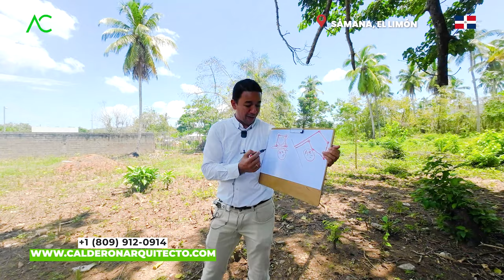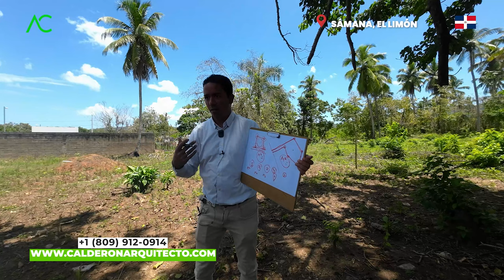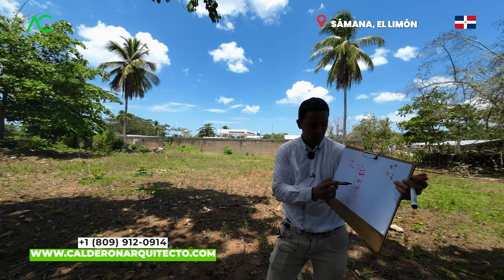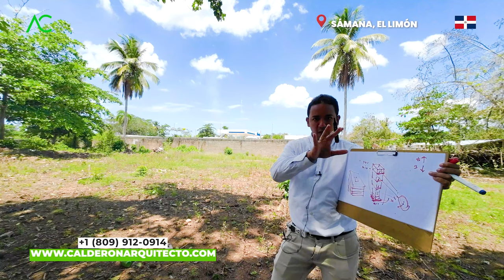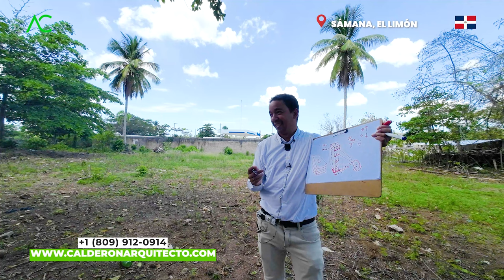🔴🇩🇴 Gran PROBLEMA mi CARRO NO ENTRA a mi TERRENO 🤯 | Arquitecto Calderon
¿Te has encontrado en la desafortunada situación de que tu carro no puede ingresar a tu terreno? ¡No te preocupes! Estás a punto de descubrir las mejores soluciones para superar este gran problema. En esta emocionante y detallada guía, te proporcionaremos estrategias efectivas y creativas para permitir que tu carro entre sin obstáculos a tu terreno.

Imagina la comodidad y tranquilidad de poder ingresar y estacionar tu carro en tu propia propiedad sin ninguna dificultad. A través de consejos prácticos y soluciones innovadoras, aprenderás cómo desbloquear el acceso y transformar esa frustración en una oportunidad para mejorar tu terreno.

Descubrirás técnicas de adaptación y remodelación que te permitirán ajustar la entrada de tu terreno para que tu carro pueda ingresar sin problemas. Exploraremos opciones como ampliar o rediseñar la entrada, mejorar el pavimento o incluso implementar sistemas automatizados que faciliten el ingreso de tu vehículo.

Además, abordaremos situaciones comunes que pueden dificultar el acceso, como terrenos inclinados, espacios estrechos o obstáculos físicos. Te brindaremos soluciones específicas para cada escenario, ofreciéndote alternativas ingeniosas y funcionales que se adaptarán a tus necesidades y presupuesto.

No permitas que este problema te detenga y afecte tu calidad de vida. Con nuestra guía, descubrirás cómo convertir este desafío en una oportunidad para mejorar tu terreno y hacerlo más funcional y accesible. No importa el tamaño o la forma de tu terreno, hay una solución esperándote.

¡No esperes más! Atrévete a enfrentar este gran problema y descubre cómo permitir que tu carro entre sin obstáculos a tu terreno. Convierte esa frustración en satisfacción y disfruta de la comodidad de tener tu carro siempre cerca de ti. Prepárate para vivir una nueva experiencia y decirle adiós a los problemas de acceso. ¡El camino hacia tu terreno te espera!

Arquitecto Calderon
1. Si necesitas un Presupuesto,

🔴 ¿Hablamos?
2. Agrégame a tus contactos de Whatsapp así:      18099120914
3. Si estás en E.E.U.U. o Europa me puedes escribir ahora estamos 24 horas online todos los días.
¿Necesita programa una cita online?